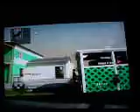map ideas pt1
mw3 map ideas